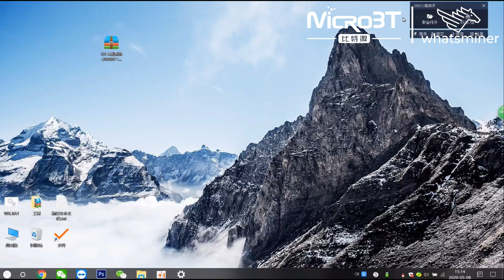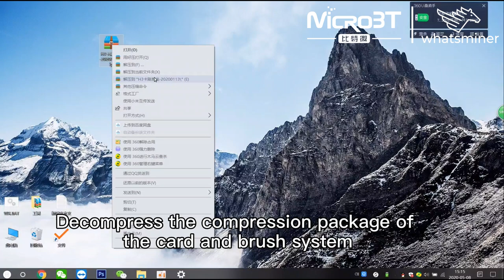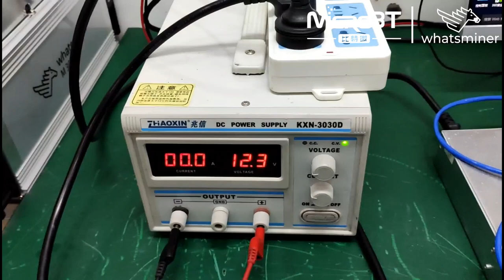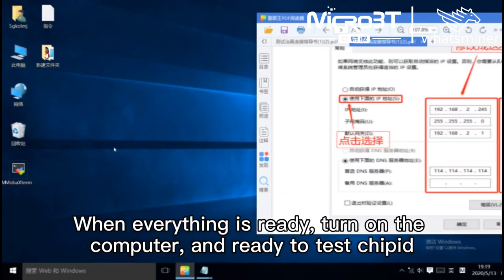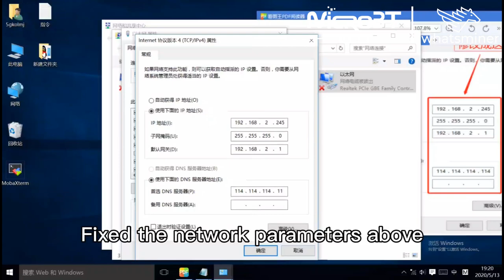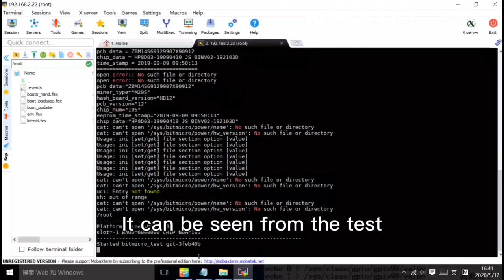Tools preparation before repair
Spanish subtitle available